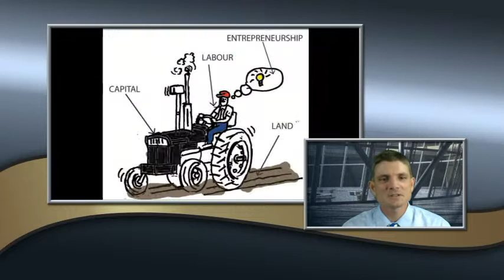entrepreneurship ohio grade 4